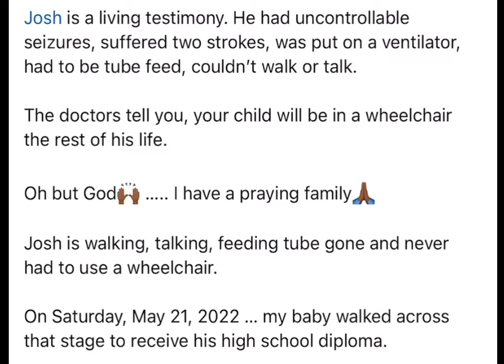My miracle baby Joshua🙌🏾🙏🏾🥰